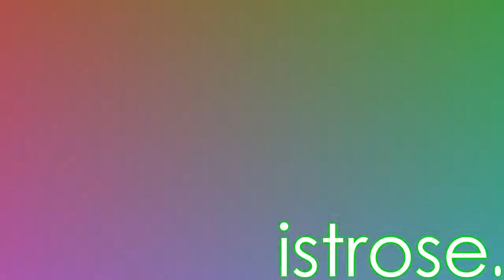My Character Video [BTS] - Gypsy Woman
This is my character video for BeyondTwilightStudios! We were suppose to use a movie, animation, and a tv show but I don't have any tv shows =( So I just used The Craft x3

Characters:
Christine Daae - Phantom of the Opera
Belle - Beauty & the Beast
Sarah - The Craft